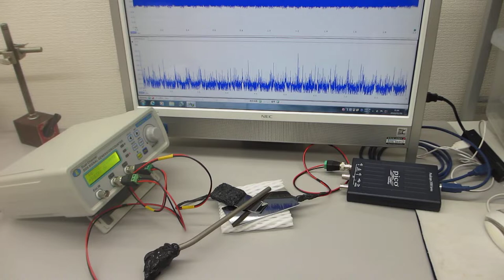超音波発振（スイープ発振、パルス発振）システム（超音波システム研究所）